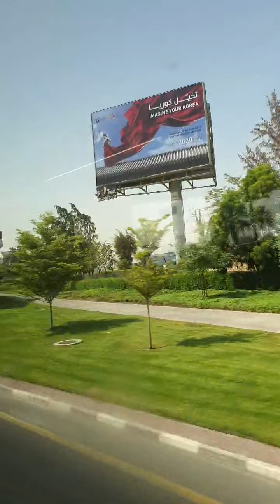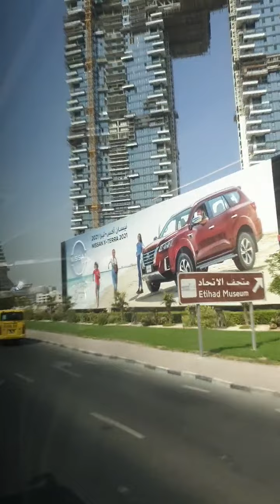दोहा क़तर के लिए जाते हुयें | अब हम निकल गये है दोहा क़तर के लिए